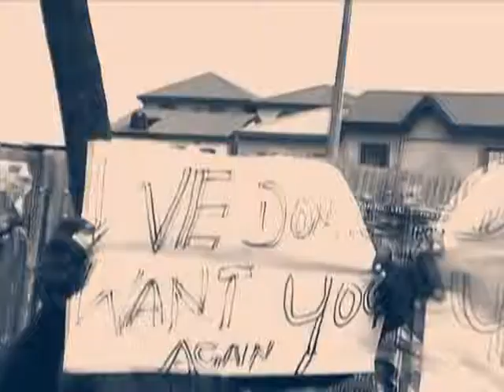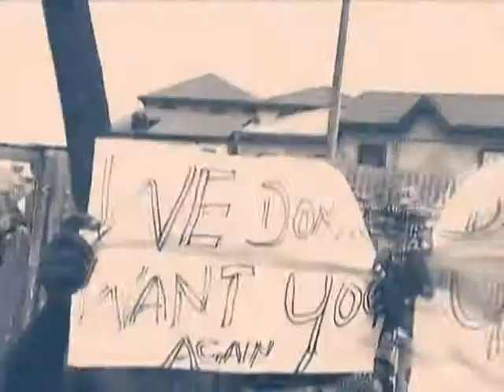Triumph ft zic zee. poverty go- Official video